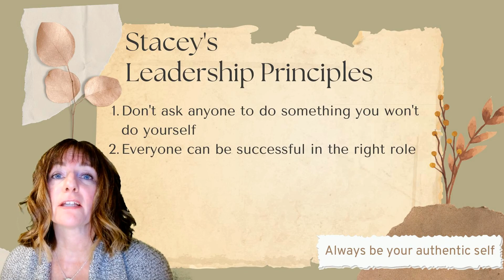Leadership Principle #2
This is the second of six short videos going over my leadership principles.